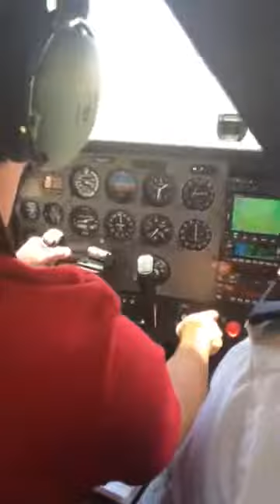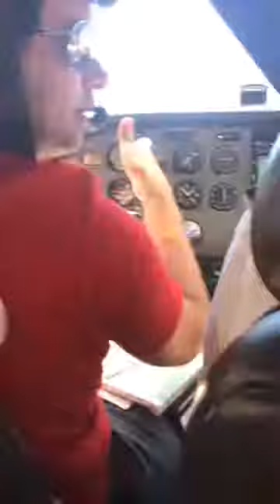Short approach Ramona Airport